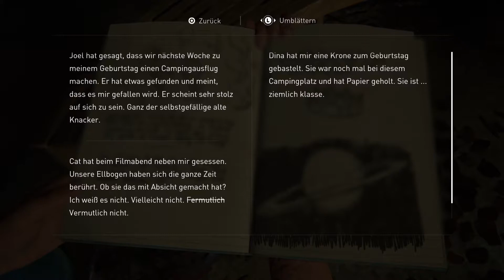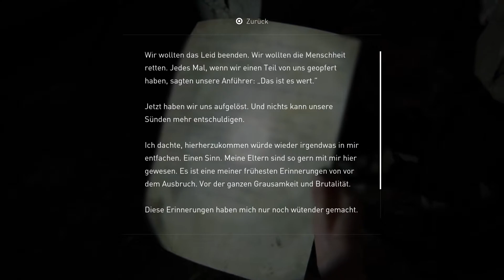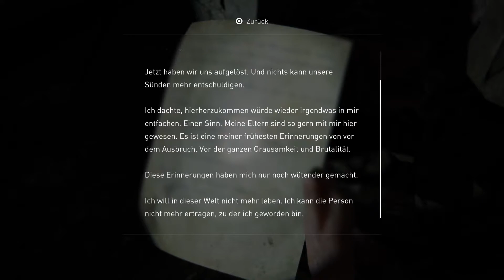The Last of Us™ Part II - 010: Das Museum | Let's Play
Genre: Action-Adventure, ‎Survival Horror
Entwickler: Naughty Dog
Publisher: SIEE
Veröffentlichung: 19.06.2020